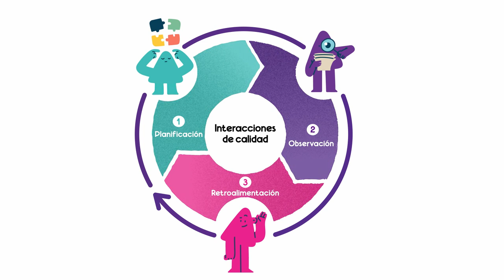Programa Luciérnaga: Video instructivo 1 ¿Cómo es el proceso de mentoría?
Este video instructivo aborda el proceso de mentoría en el "Programa Luciérnaga", ofreciendo una descripción sobre cómo se lleva a cabo. Este recurso es esencial para entender y aplicar con éxito la estrategia de mentoría del programa.